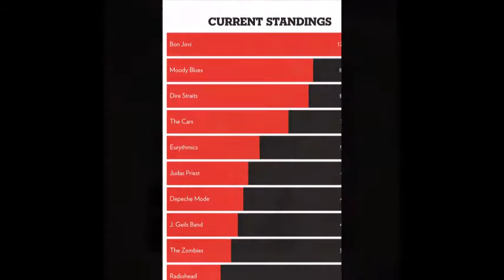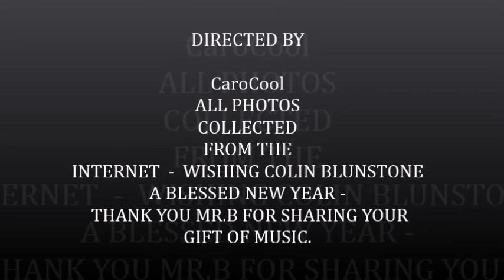Colin Blunstone 73 Fan Celebration 2018 Video Go Colin Go-Warning Adult Content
A video celebrating The Zombies lead singer, Colin Blunstone 73rd birthday - June 24 with lots and lots of photos, music videos that I have taken or photos I found on the internet of his wonderful performances.  I put this video under adult warning and once you view it, you will see why.